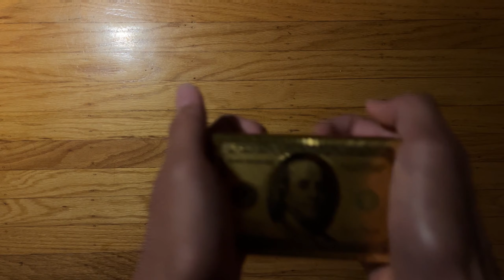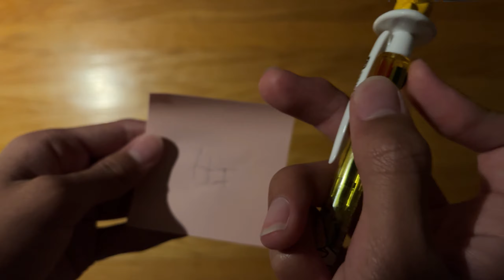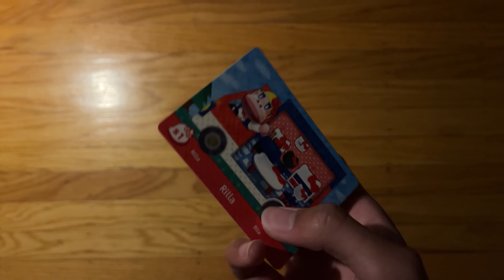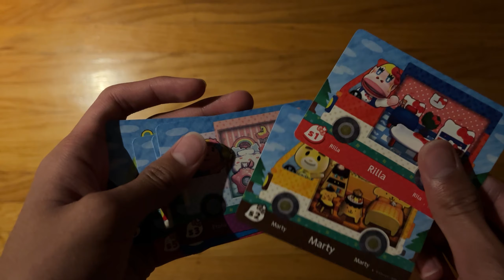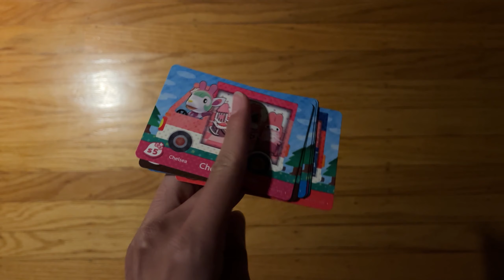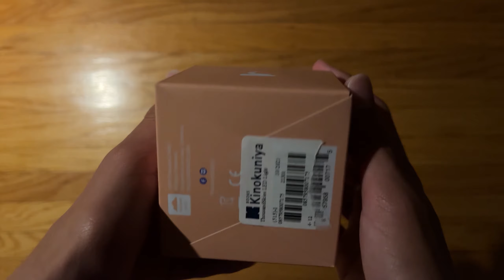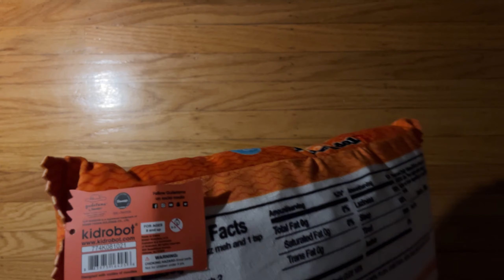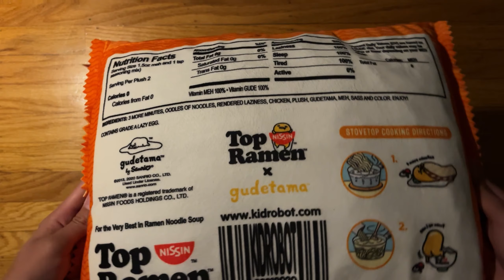ASMR Tapping and uhh stuff (4k sub special)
why is this a 4k sub special? uhhh idk i have no clue

description

apeirophobia guide still being worked on, estimate like 10% done

Real enemy vroom espionage rack super ember Time hope eager Tell idiom toilet left escrow Obfuscate follow Actual nothing Obtain laugh doing Void isotope doom early obedient.